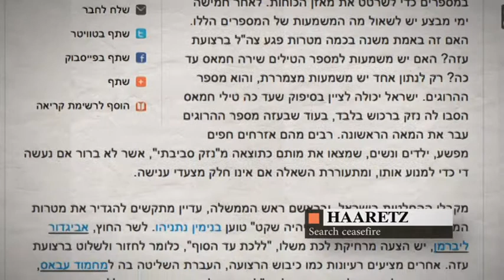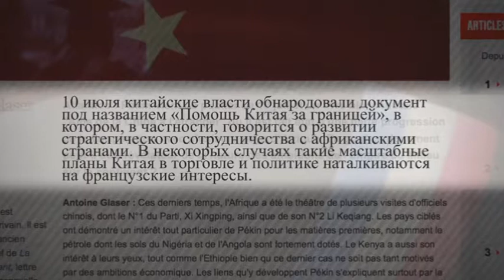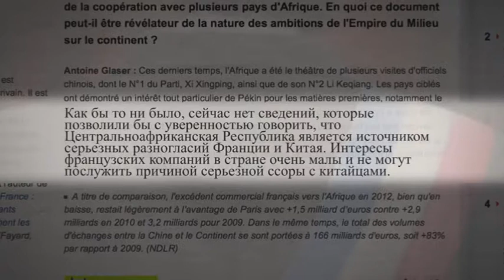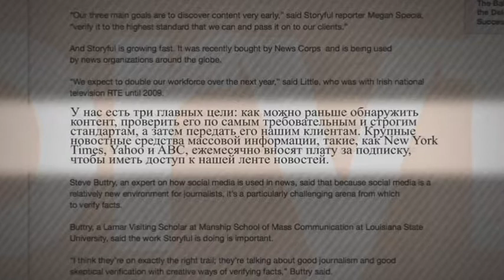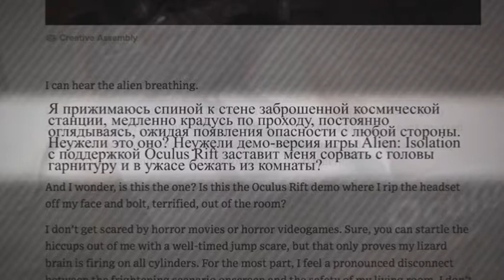Между строк. Выпуск от 20.07.14